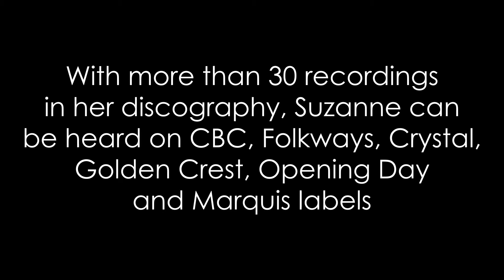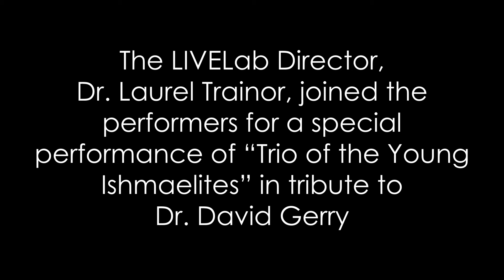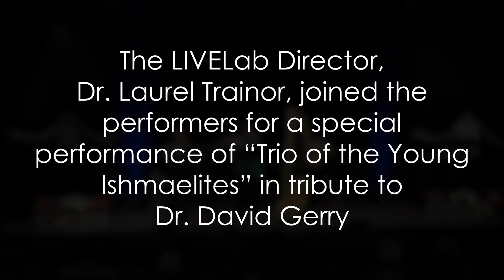2018-2019 Concert Series - Suzanne Shulman and Erica Goodman Concert Clip (3 min)